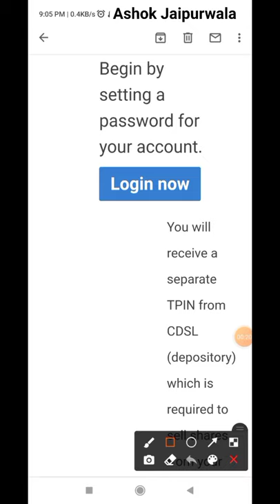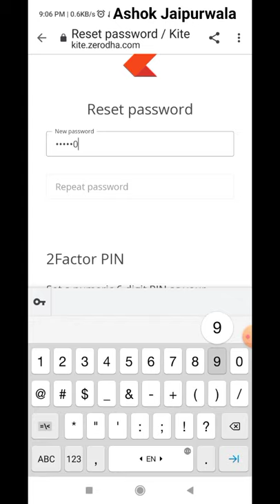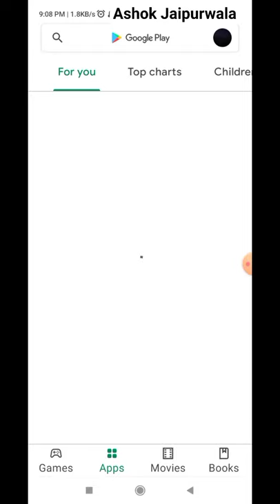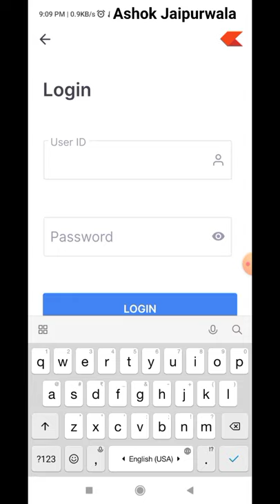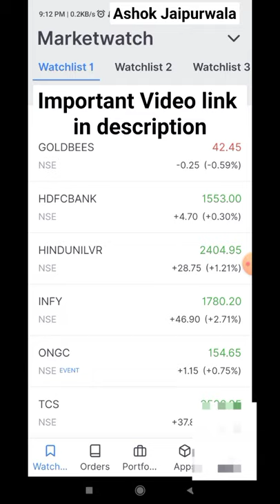First time login in zerodha after account opening in zerodha | user id